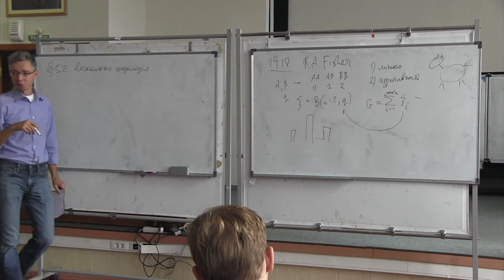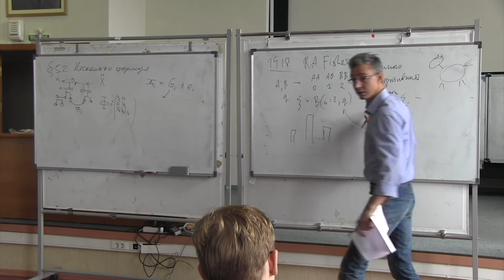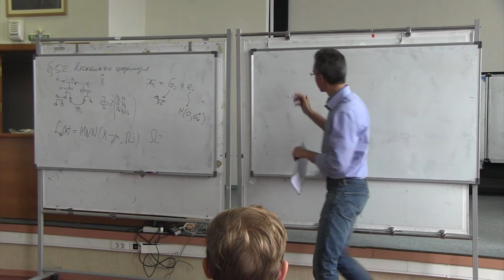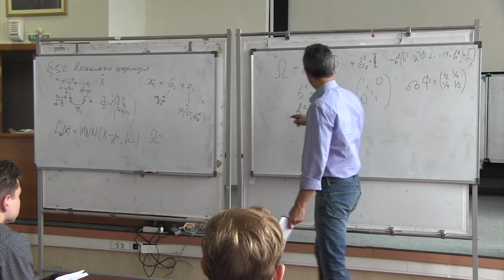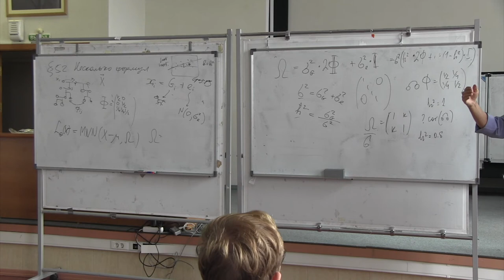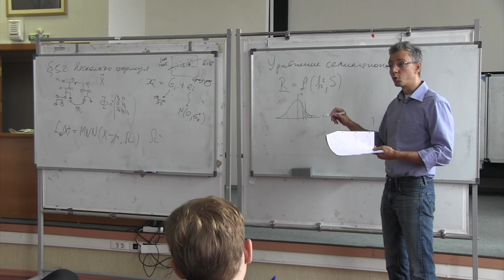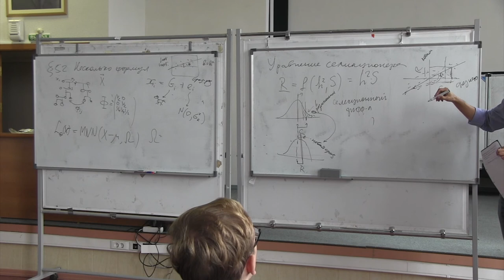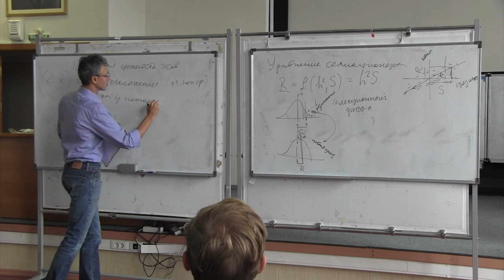5. Генетика количественных признаков. 5.2. Несколько уравнений количественной генетики.